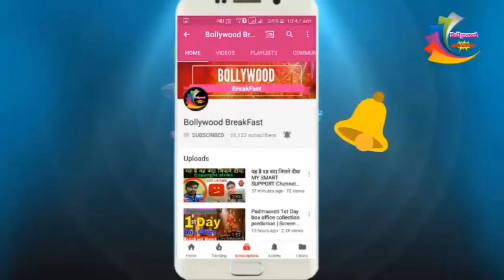आ गया 'ठग्‍स ऑफ हिंदोस्‍तान' का Trailer, आमिर हैं दिलचस्‍प पर अमिताभ पड़े सब पर भारी